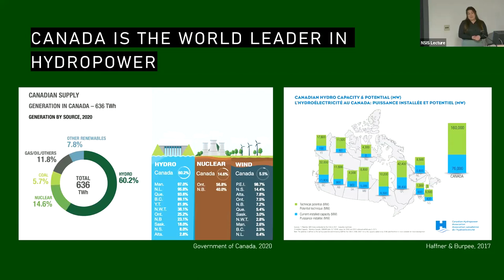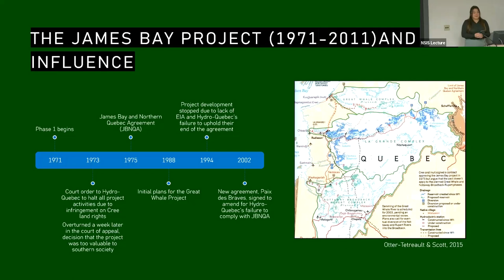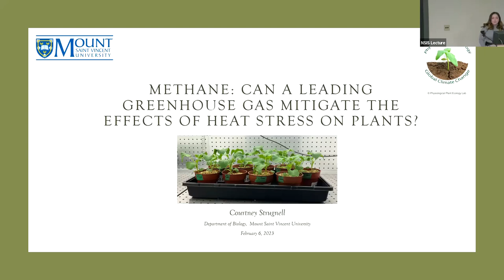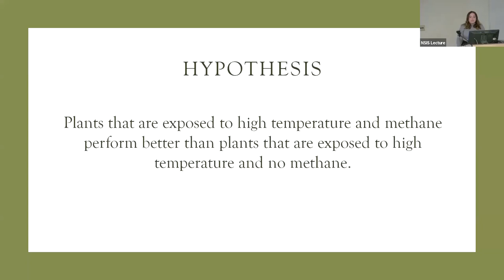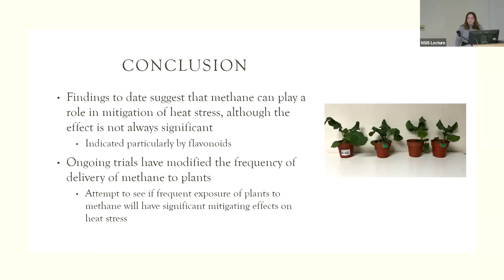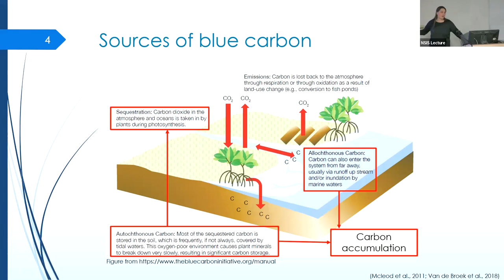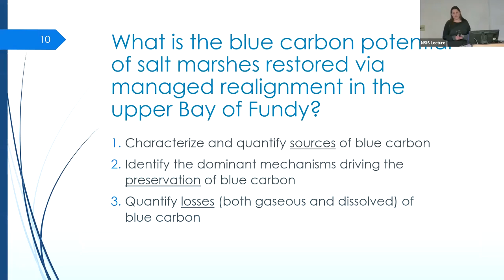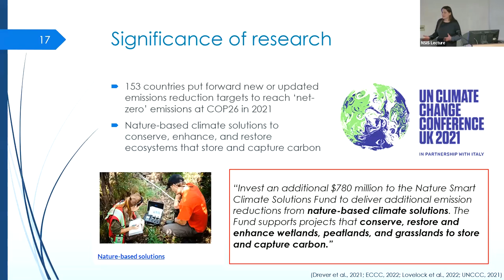NSIS Student Symposium 2022: Climate Science in Nova Scotia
Talk #1: Emma Taniguchi, BScH Candidate, Dalhousie University, "How Canada’s dirtiest clean energy isolates its most vulnerable populations"

Talk #2: Courtney A. Strugnell, BScH Candidate, Mount Saint Vincent University, "Methane: Can A Leading Greenhouse Gas Mitigate Heat Stress In Plants?"

Talk #3: Brittney Roughan, PhD Candidate, Saint Mary's University, "The Ebb and Flow of Blue Carbon in Bay of Fundy Salt Marshes"